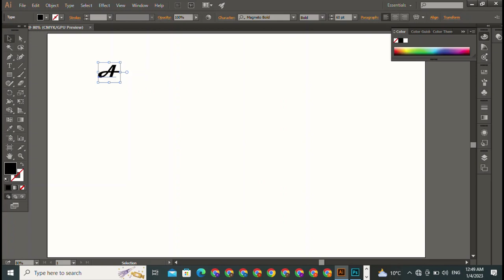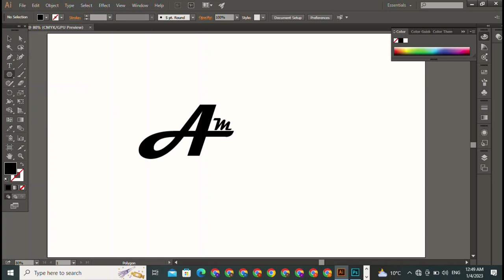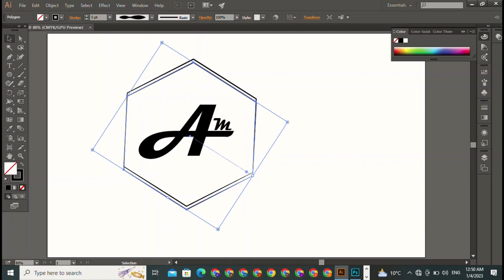do you create a logo design | in photo | a M logo Design | creator logo